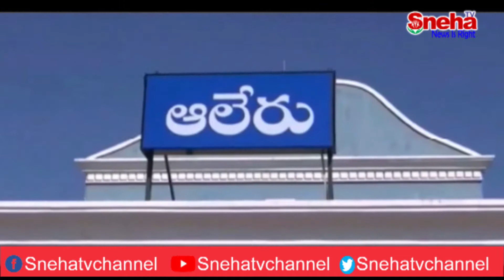తమ కులాన్ని కించపర్చిన వారిపై చర్యలు తీసుకోవాలని..పద్మశాలి సంఘం ఆధ్వర్యంలో యాదాద్రిలో ధర్నా